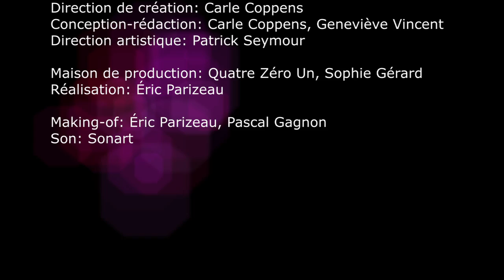Feininger Making Off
J'ai réalisé et animé cette pub pour l'exposition de Lyonel Feininger pour le Musée des beaux-arts de Montréal.